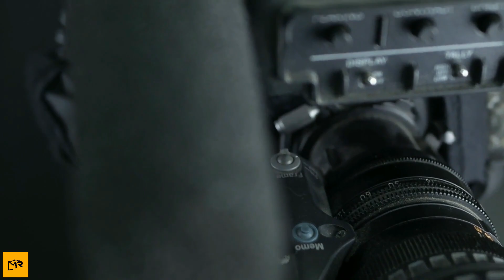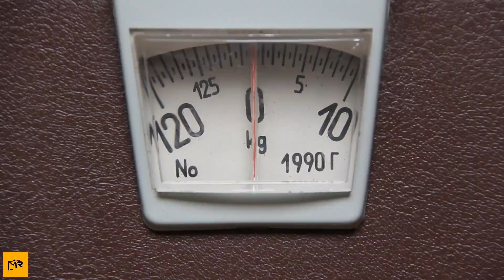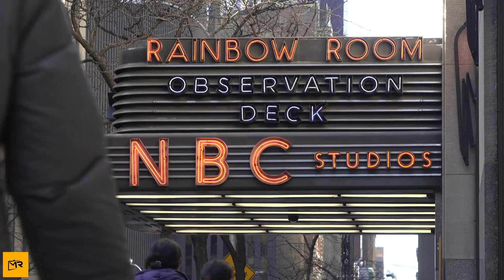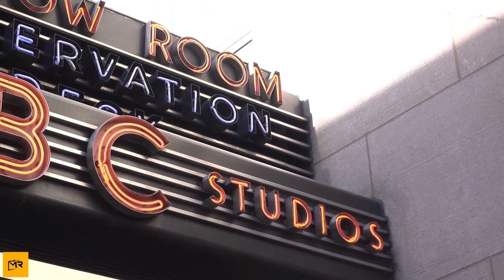Scandals From The Set Of 'The Facts Of Life' That Producers Tried To Keep Under Control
Of all the sitcoms that defined the '80s, The Facts of Life is easily the most wholesome. The series often addressed serious subjects, but each episode ended with a moral lesson and a positive spin. As it turns out, however, it wasn’t all rainbows and butterflies behind the scenes. From serious feuds among the cast to highly inappropriate requests by production, The Facts of Life had some real turmoil raging below the surface.